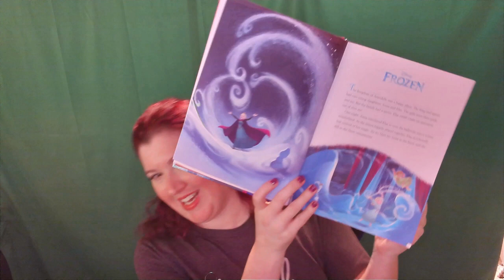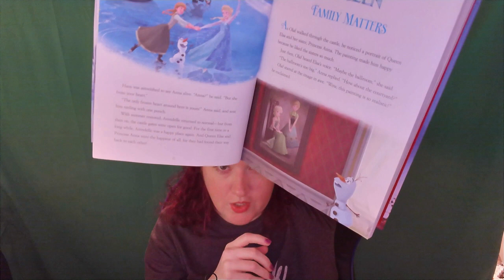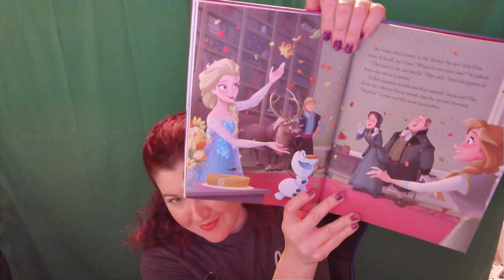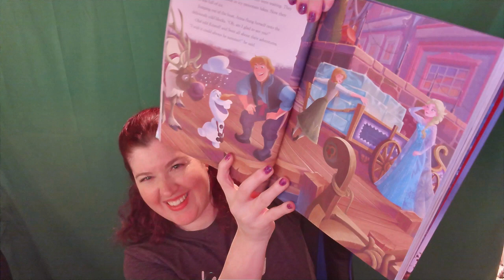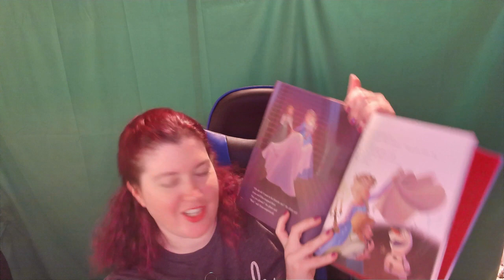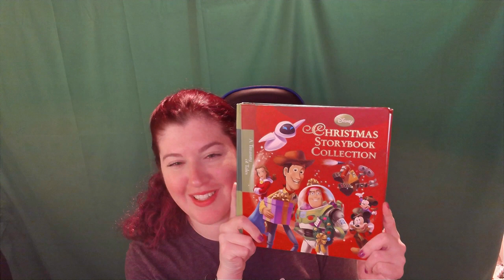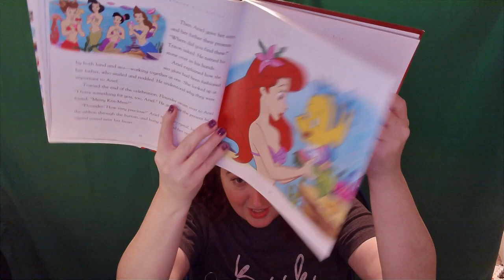5 Minute Stories good for winter time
Join Anna, Elsa, Sven, Kristoff, Olaf, and some all new friends for adventures in Arendelle by clicking this
With 12 fantastically-frozen stories that can each be read in five minutes, this durable, padded storybook is the perfect fit for bedtime, story time, or anytime!

Celebrate the spirit of the season with 12 Disney and Pixar stories in this treasury of tales that can each be read aloud in five minutes by clicking this